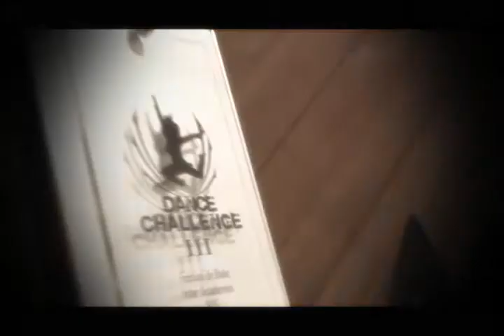DANCE CHALLENGE 2015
DANCE CHALLENGE VI festival inter academias de baile